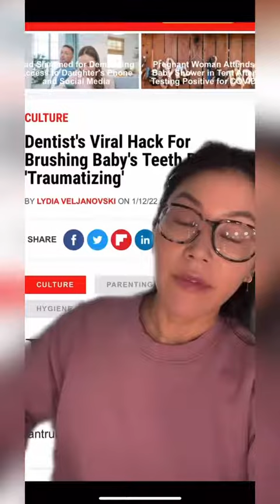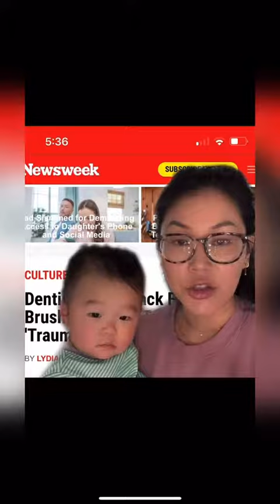Dentist Responds to "Traumatizing" Viral Video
⏥  P R I V A T E    P R A C T I C E  ⏥

⏥  V L O G   E Q U I P M E N T ⏥
📸Camera (Canon g7x Mark ii) ⇢

⌑ Amazon Disclaimer: Joyce is a participant in the Amazon Services LLC Associates Program, an affiliate advertising program designed to provide a means for sites to earn advertising fees by advertising and linking